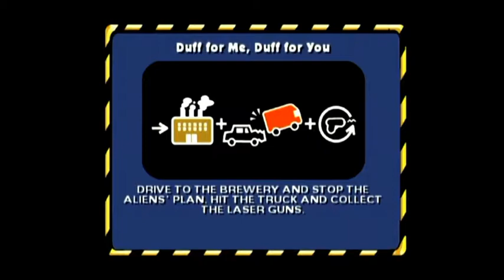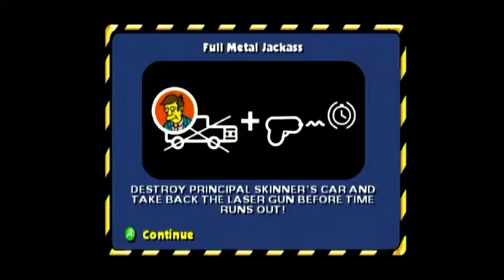The Simpsons Hit & Run - Lazer Guns (17)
Welcome to my let's play of The Simpsons Hit & Run, in this playthrough I will be going through the whole game while commentating it through. Hope you enjoy.